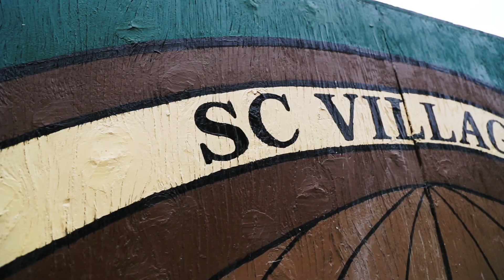Sunday Scenario Patch Game - SC Village - 5-13-18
(SNAP) BearDegidio

BearDegidio.com